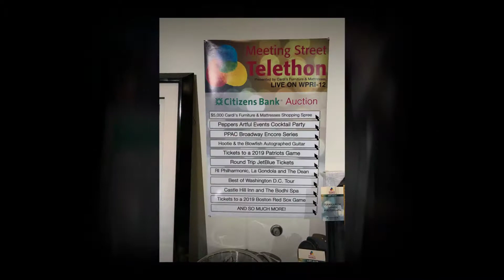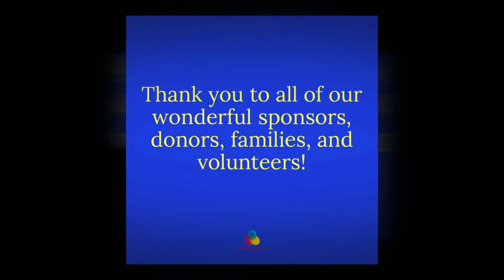MeetStreetTele19 Highlights 1080p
Enjoy Highlights of our 2019 Meeting Street Telethon!